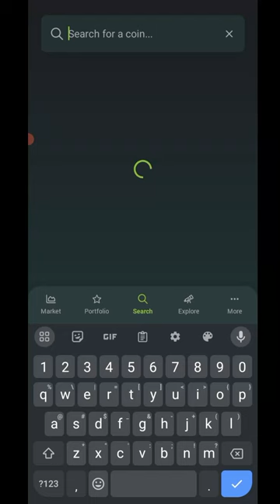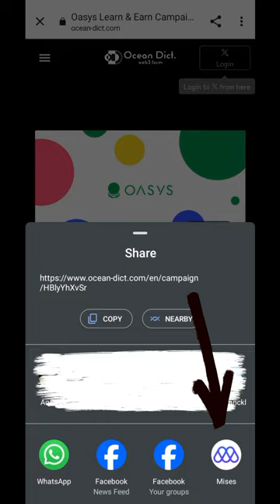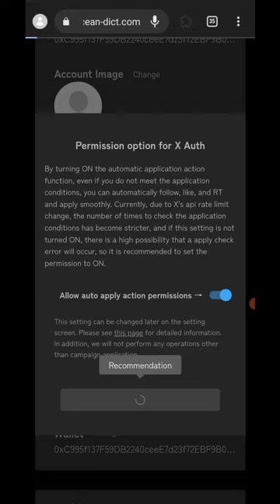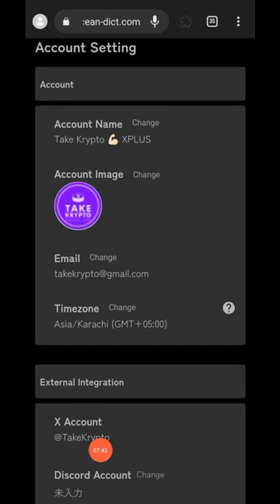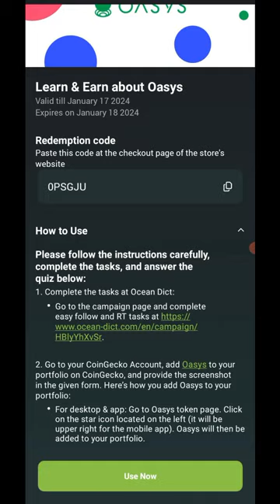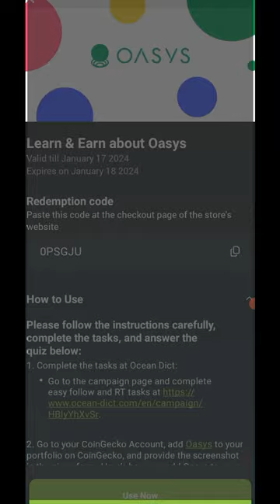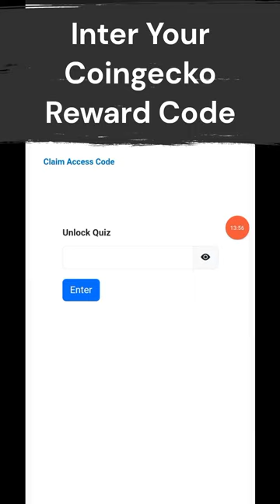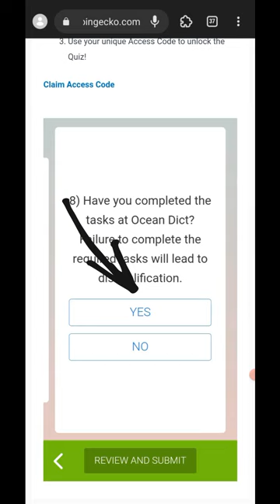Coingecko Learn & Earn about Oasys correct answer free airdrop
Please follow the instructions carefully, complete the tasks, and answer the quiz below:
1. Complete the tasks at Ocean Dict:

Go to the campaign page and complete easy follow and RT tasks
2. Go to your CoinGecko Account, add Oasys to your portfolio on CoinGecko, and provide the screenshot in the given form. Here’s how you add Oasys to your portfolio:

For desktop & app: Go to Oasys token page. Click on the star icon located on the left (it will be upper right for the mobile app). Oasys will then be added to your portfolio.

3. Read the lessons, complete the quiz questions, and submit the required screenshots via the given form.

Thanks for even coming